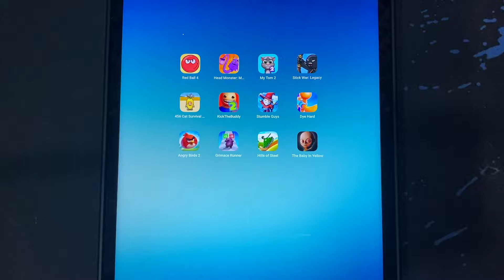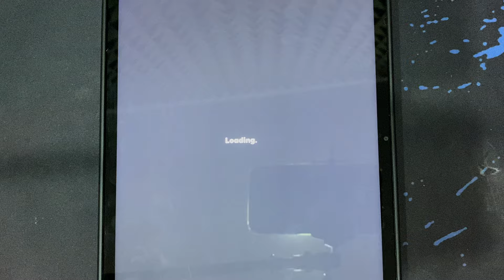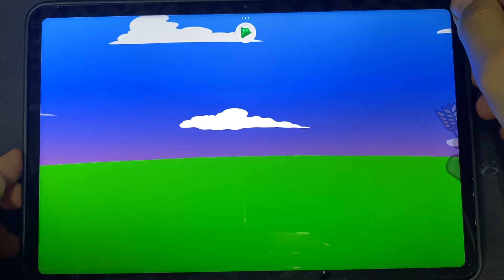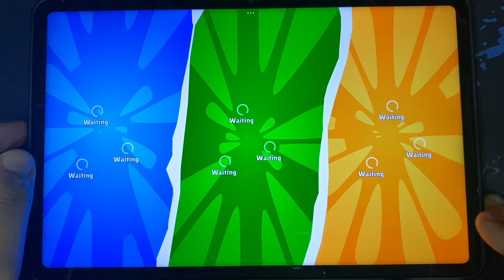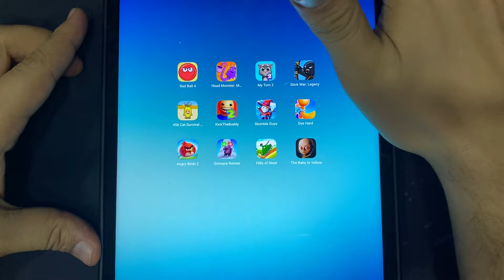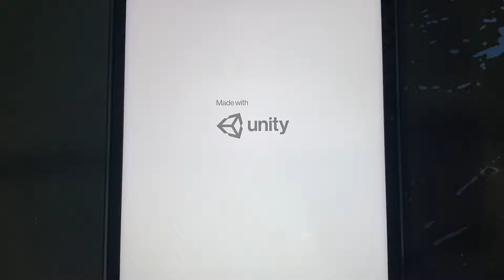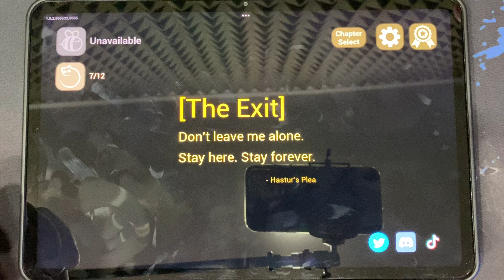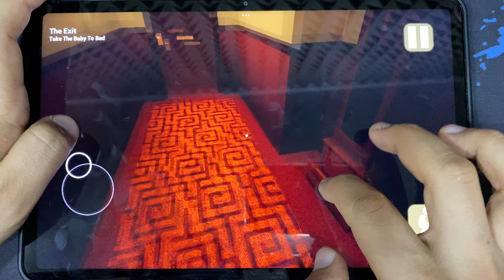Red Ball 4,Toilet Monster,My Tom 2,Stick War Legacy,Banana Survival,Dye Hard,The Baby in Yellow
Red Ball 4,Toilet Monster,My Tom 2,Stick War Legacy,Banana Survival,Dye Hard,The Baby in Yellow - Games in this Video